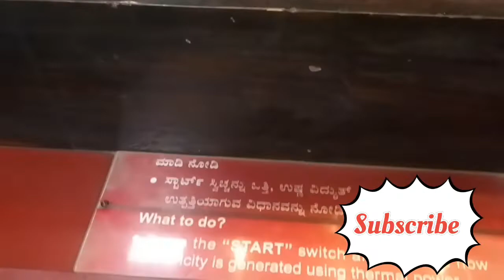Visvesvaraya museum Bangalore